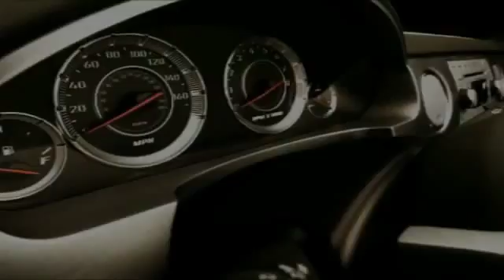2019 Chevrolet Equinox Homewood IL 19169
2019 Chevrolet Equinox Premier

18033 Halsted ST.

Looking for the right ? Today could be your lucky day. this 2019 Chevrolet Equinox could be yours.